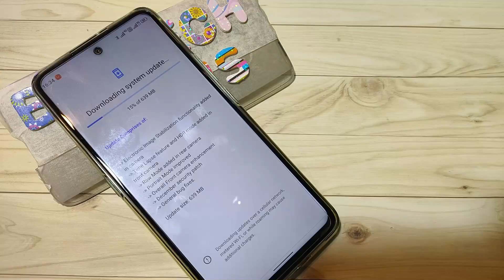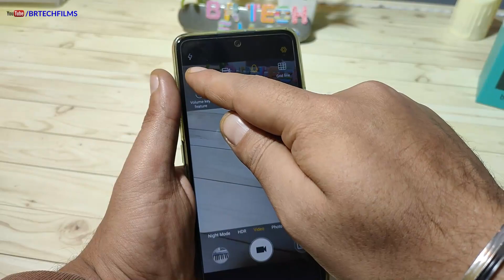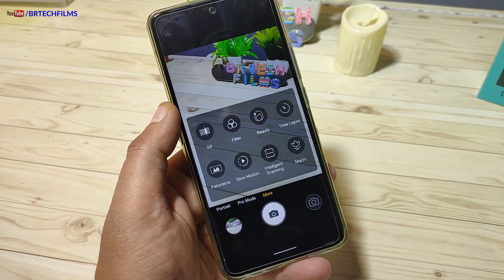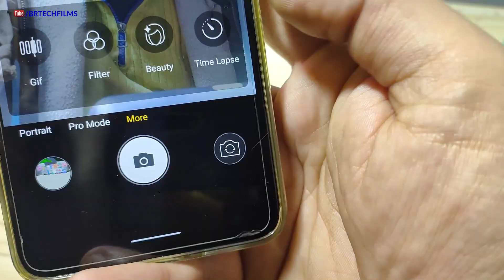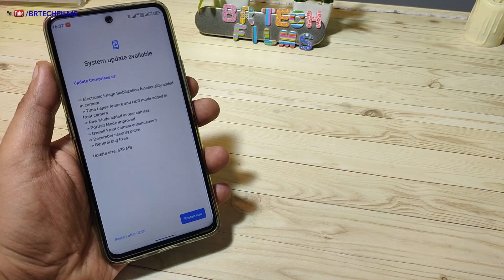2021 Big Software Update Micromax IN Note 1 | EIS Enabled New Features | OTA Update IN Note 1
This is the second software update released for Micromax in note 1, after the software update you are going to get a lot of new features in your camera there are a lot of camera improvements that are now available after this update this is the big update for Micromax in note 1 in 2021.
what's new in the update.
latest security patch 2021
new camera features like front camera HDR mode improved portrait mode performance front camera time-lapse mode electronic image stabilization in video recording raw image option in pro mode.
Eis in micromax in note 1 is working fine after the new OTA Update.

Hindi माइक्रोमैक्स ने अपने नए फोन माइक्रोमैक्स इन नोट वन के लिए एक नया सॉफ्टवेयर अपडेट जनवरी 2021 में आज रिलीज कर दिया है इस अपडेट के बारे में अधिक जानकारी के लिए वीडियो को पूरा देखिए क्योंकि इस अपडेट के बाद आपको आपके फोन में नए फीचर्स मिलने वाले हैं तो सॉफ्टवेयर अपडेट करने से पहले इस वीडियो को जरूर देखिए

Best Smartphones Amazon Deals Must Check
suggested tempered glass for in note 1 (11D)
back cover for in note 1
My camera Used to film this video
My tripod